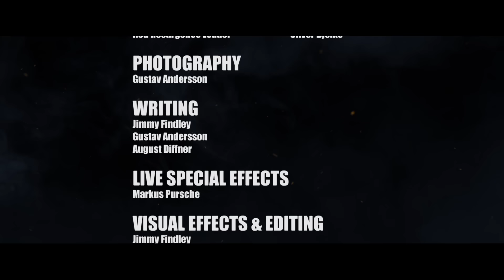Tango Down | COD4 FAN MOVIE | "All Ghillied Up"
Paying tribute to the timeless missions "All ghillied up" and "One shot, one kill" from the Call of Duty-series, we would like to present to you our film adaptation of the classic video game experience.

This movie won the award for best editing at Dalarnas Film Festival 2014.

Richard Canavan - Dark Horizons
Lost Harmonies - Suspicious Behaviour
Peter McIsaac Music - Private Investigation
Richard Canavan - Against The Odds
Peter McIsaac Music - Epic Hollywood Trailer